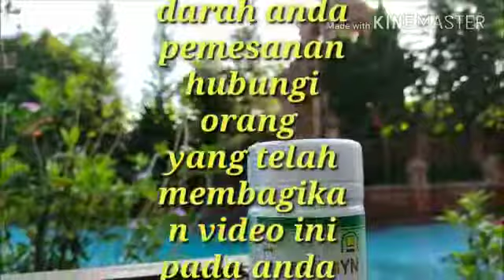Viral Testimoni Kolestrol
🔺 *VIRALKAN*🔺

Alhamdulillah testimoni dari ibu hartini kendal setelah minum herbagyn nasa

*Kolesterol turun dari 230 menjadi 170*

*Semoga semakin sehat dan juga bisa menginspirasi kawan-kawan semuanya*

Semangat pagi